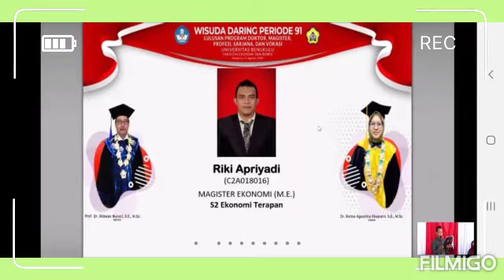Wisuda MET riki apriyadi